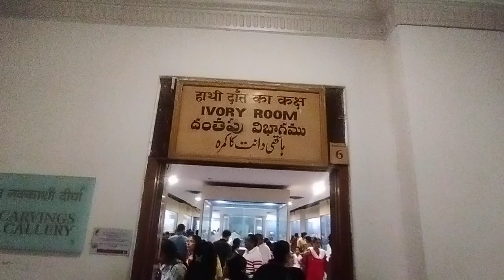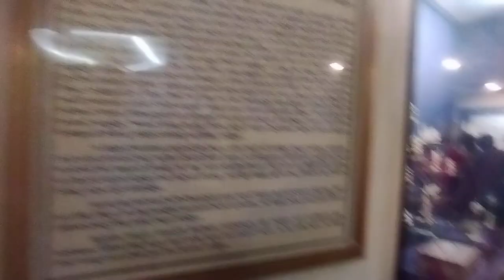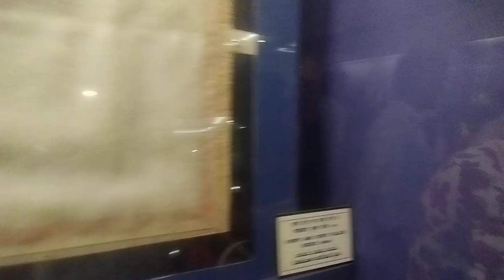ಪ್ರಾಚೀನ ಕಾಲದ ಆನೆ ದಂತದಿಂದ ಮಾಡಿರುವಂತಹ ಮೂರ್ತಿಗಳು || ivory idols 🐘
ಆನೆ ದಂತದಿಂದ ಮಾಡಿರುವಂತಹ ಮೂರ್ತಿಗಳು ಸಲಾರ್ ಜಂಗ್ ಮ್ಯೂಸಿಯಂ ದಲ್ಲಿ ಹೈದರಾಬಾದ್musium